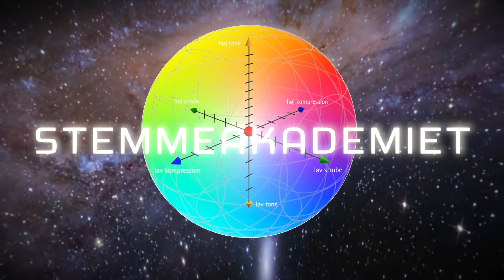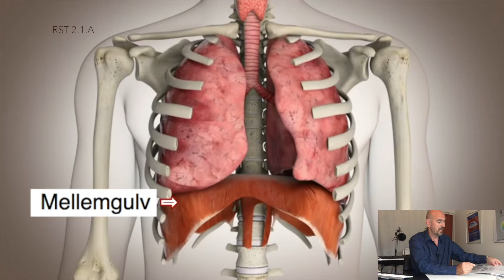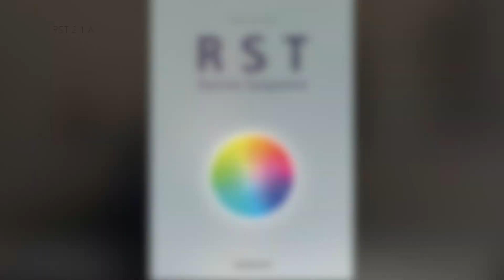RST 2.1.A Stemmetræning // Den dybe vejrtrækning // Die tiefe Atmung // Speech/Singing Training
Kære  ☆ STEMME ☆  Tale & Sang
Stemmetræning: Her kan du følge gennemgangen af bogen RST - Ressource Stemme Træning. Del videoen med dine kolleger, dine elever, dit kor eller dem du holder af, så de også kan lære om vejrtrækning med mellemgulvet.

Welcome to VoiceAcademy.DK. My name is Hans Toft-Olsen
and this is an introduction to RST: Resource Speech/Singing Training
I will teach you how to achieve your maximum voice potential
and reach all of your resources. It works for both public speakers and singers.

Breathe and relax.

HANS TOFT-OLSEN cand. musicae
Educated speech therapist
Graduate trained singing teacher from the Royal Academy of Music
Author of several books Styr på stemmen (Control your voice)
Officially appointed by the Ministry of Culture as an external examiner at the Danish Music Conservatories

Hans Toft-Olsen is one of Europe's most experienced voice experts and he has taught, supervised and trained more than 1000 voices. He is a graduate trained singing teacher from the Royal Academy of Music in Aarhus, and an educated speech therapist with a private practice.

With this special background, Hans Toft-Olsen is used to work with voice problems, sound education, support, communication, performance, and the personal expression at the highest aesthetic level. He has in the past 20 years worked with all kinds of voices, and has, through his unique knowledge and approach to voice, treated and guided voices in business and professional singers and actors. He gives lectures / presentations, Masterclasses, workshops and personal coaching in voice usage and interaction to performers and businesses across Europe.

Hans Toft-Olsen, a researcher in educational use of the voice and is the originator of Toft-Olsen's Apple that has revolutionized the way we understand and use our voice. "My goal is to make teaching how to use the voice so simple that anyone can understand his own voice", says Toft-Olsen. Willkommen zur Mein Name ist Hans Toft-Olsen und dies ist eine Einführung zum Thema RST: Ressourcen Stimmen Training. Ich möchte dir beibringen wie du die maximale Kapazität aus deiner Stimme herausholst, wenn du singst oder wenn du redest.

Folge mir und ABBONIERE auf meinem Kanal. Mit RST bekommst du einen Einblick und eine Einführung in die Werkzeuge, die du benötigst, wenn du redest oder singst - egal auf welchem Niveau du dich befindest. Unabhängig davon ob du mit dir selbst und deiner Stimme arbeitest, oder ob du unterrichtest, das Ziel ist dasselbe: Die Stimme wieder ins Gleichgewicht bringen.

HANS TOFT-OLSEN cand. Musicae (Master of Music)
Ausgebildeter Sprachpädagoge
Ausgebildeter Sänger/Gesangslehrer von der Royal Academy of Music
Autor mehrerer Bücher: RST, Control your voice (kontrolliere deine Stimme)
Veröffentlichung von 3 Jazz Alben
Vom Kulturministerium zum Externen Prüfer an den dänischen Musikkonservatorien ernannt.